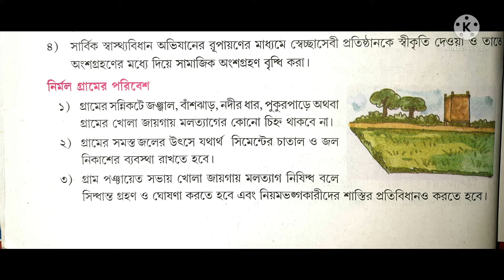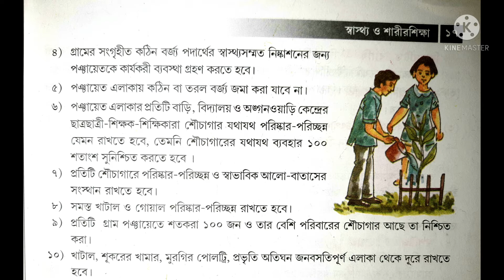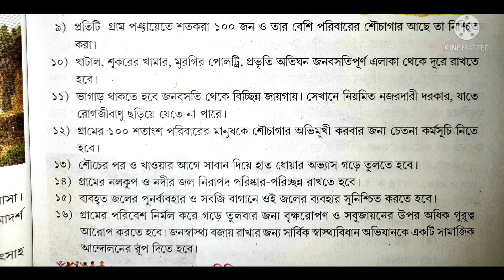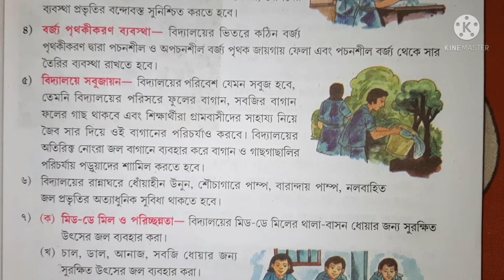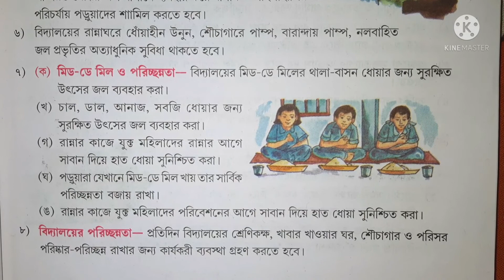Class 8 Model Actvity Task 2nd series৷৷ August 2021৷৷ Health & Physical Education